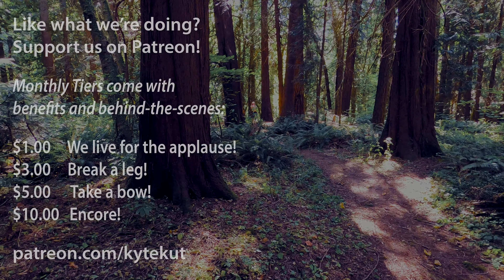Black Horse and the Cherry Tree - KT Tunstall | KyteKut Creations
Originally Performed by: KT Tunstall
Singer: Bruce R. Kyte
Dancer: Katherine Kyte

Thanks to our current supporters:
Pam & Keith Larsen

Jone MacCulloch
Johanna Norton
Yael & Robert Niccum

Sharon Moore